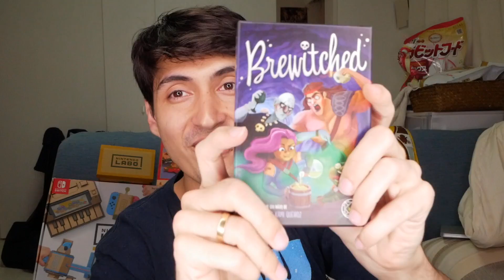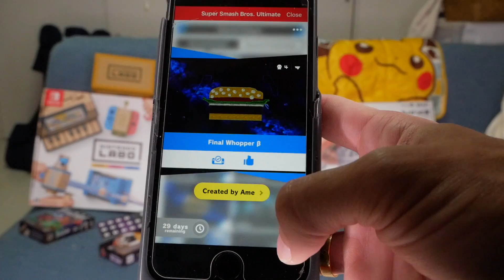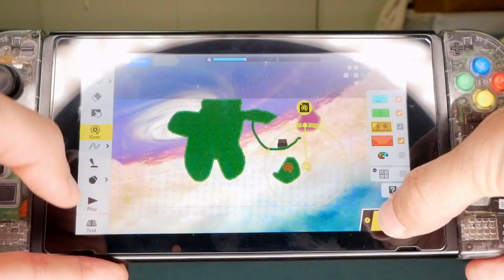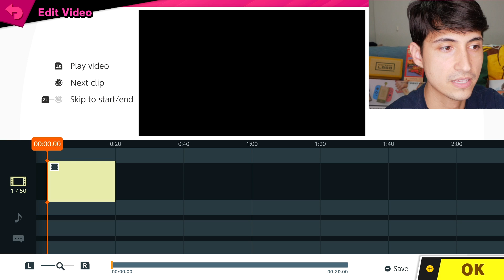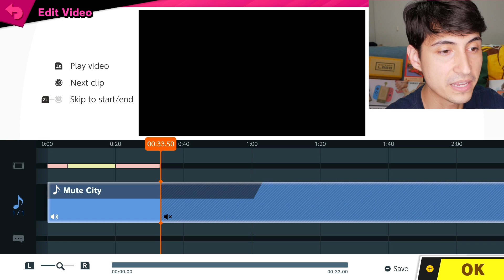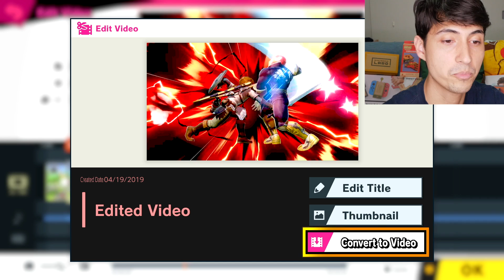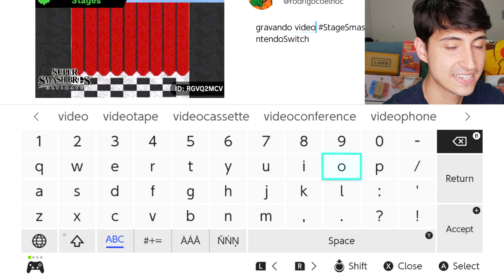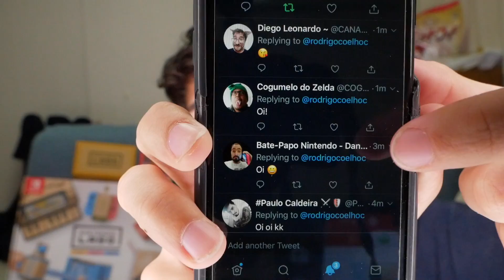O que achei do Joker no Smash e todas as novidades!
Incluindo COMBOS DE JOKER! Veja a Descrição!
-Cartões de eShop baratos - Zero3Games
-Jogos Físicos Baratos - BigBoy Games

00:37 - Brewitched card game de beber
⚠️ *PONTOS DE INTERESSE DO VIDEO* ⚠️
1:56 - Smash World app
4:16 - Editor de mapas (Stage Builder)
7:32 - Demonstrando o Joker e a fase Mementos
12:58 - Combos do Joker
14:05 - Postar video e EDITOR DE VIDEO
17:11 - Personagens, Mapas e mais criações da comunidade
19:57 - Brewitched e lojas recomendadas
20:50 - Agradecimento e bônus

Conheça o jogo de beber BREWITCHED!!

Olá meus amigos e amigas! =D
Hoje vamos falar sobre o update 3.0 de smash bros ultimate, que adicionou o lutador JOKER do game Persona 5!

O Joker está excelente em smash ultimate!!!
E o video inclui também combos de joker!! Peguei também trechos de um video do perssoal ensinando como jogar com o joker em smash utlimate.. basicamente um guia de joker em smash ultimate.

Mas também falamos do novo App Smash World, o editor de mapas e tudo mais!

Epsero que se divirtam!!

-Nintendo Switch depois de 1 ano - Análise | Bateria ainda dura? Tá Riscado? Prós e contras do Switch

——🔹Apoio ——
Membros do canal tem descontos que valem mais que o valor do apoio

LOJAS APOIADORAS
●Elite Colecionáveis - Action figures, estatuetas e colecionáveis geek
-(Cupom público de 5%: coelhonojapao)

-Cartões baratos p/ comprar jogos digitais no Nintendo Switch e outros consoles.
-Sorteios de cartões do eShop para apoiadores do canal

-Frete grátis em mtos casos
Cupom público de 5% MORTALCOELHO (ativo até dia 24 de abril)

-(Apoiadores tem R$40 de desconto na compra do Switch e 2% no resto da loja)

- Entre para o clube e veja as vantagens

🥇DISCORD - A MAIOR COMUNIDADE DO 🇧🇷!

😃Twitter! @rodrigocoelhoc

😃Nosso canal do Japão: Sushi com Farofa!

Notícia: Super Smash Bros. Ultimate recebe Joker, de Persona 5
Joker, de Persona 5, finalmente entrará nos ringues de luta do game Super Smash Bros. Ultimate. A partir desta quarta-feira, 17 de abril, jogadores poderão adquirir o personagem através de uma DLC, que ainda conta com músicas exclusivas e um cenário inspirado na série

👾A Casa do Cogumelo - Notícias sobre Nintendo e todas as plataformas!

👾NintendoBoy - Notícias de última hora sobre a Nintendo!

👾É Nintendo ou Nada - Bem.. É Nintendo ou Nada! Notícias e trailers fresquinhos!

👾Mundo Nintendo - Notícias sobre o Mundo Nintendo

👾PlayReplay - Notícias sobre games, análises, séries, filmes e tudo que é nerd! =D

🖖🏼Curiosidade Nerd - Canal de curiosidades sobre Games, Séries e tudo que é nerd!